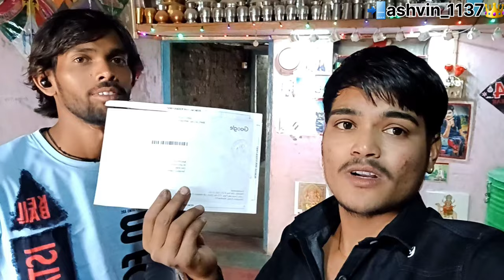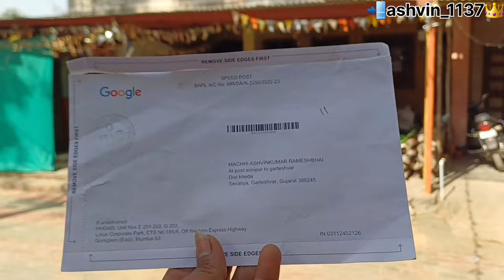Google adsense pin aagya @ashvin_1137